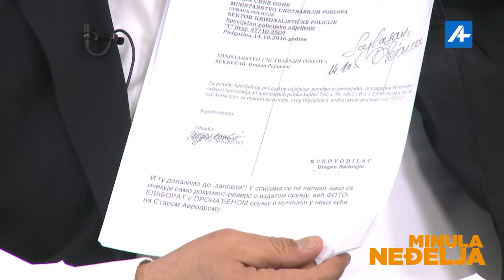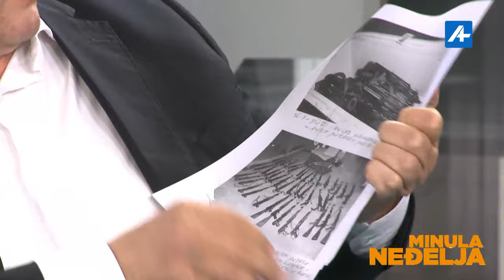‼️Država u sudaru sa samom sobom?‼️ MINULA NEĐELJA Gojko Raičević, IN4S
MINULA NEĐELJA sa Jelenom Jovanović, Milijem Prelevićem, Peđom Zečević
& Meli Melihom Ramusović
8.3.24.
Gojko Raičević, glavni i odgovorni urednik IN4S